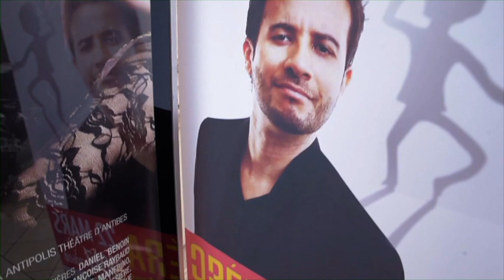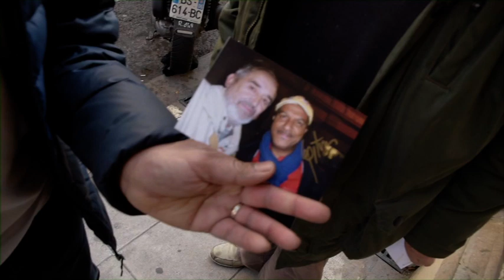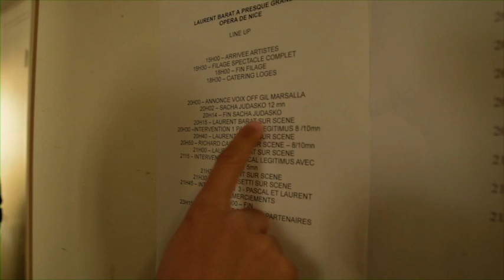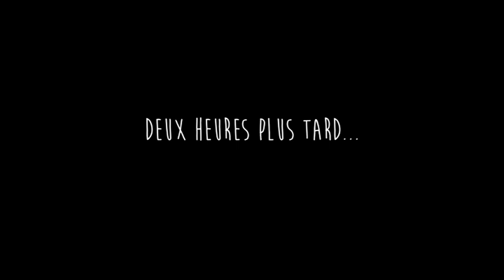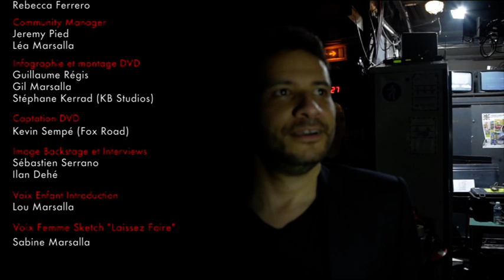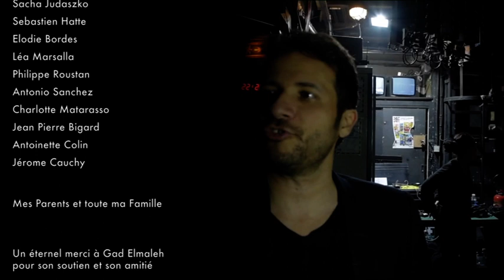Laurent Barat à presque agrandi - Les coulisses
Les coulisses du premier spectacle de Laurent Barat à l'Opéra de Nice en 2017